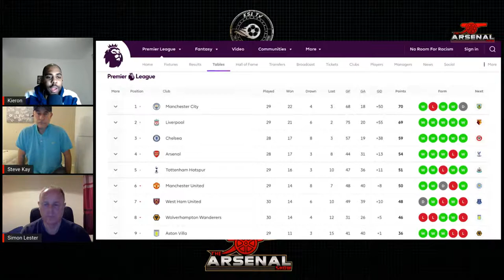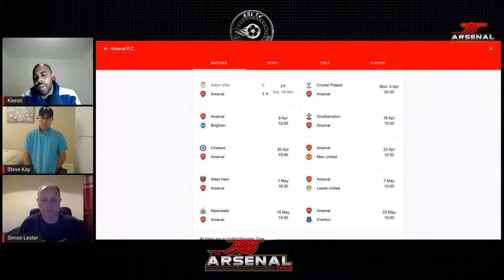The Celebration Police Strike Again! Arsenal Bounce Back Against Villa!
Join the Arsenal Show team as they discuss the victory against Aston Villa and the loss against Liverpool. We'll also look at the injuries, the England camp and the togetherness that is annoying everyone.